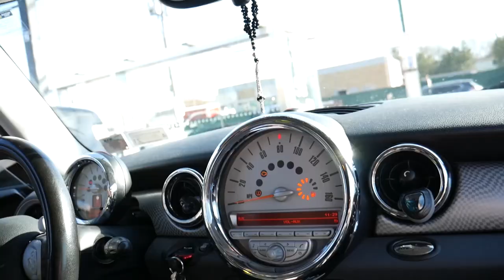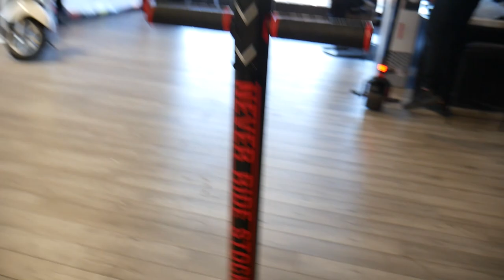I Broke The New Never Ride Stock $1,000 Product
Today me and the crew test out the @never.ride.stock One Wheelers. Something we haven't tried before and it was a lot of fun to mess around and test out the new product. I broke it :(